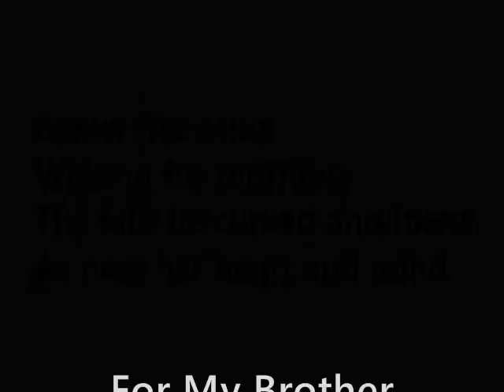#3 - 30 Days, 30 Readings: Hart Crane's "A Persuasion" read by DJB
My brother Vincent has asked me what I think of Hart Crane. Honestly, I had only read a few of the select anthologized poems of his in the past, but now am exploring him further. So this poem is dedicated to him. I know, it's a short one, but it's one I think I can wrap my head around.

Often his poems feel like they make sense even when I can not make logic out of them. I'll be writing more about this on my blog, and will be posting the link here shortly.

Of course, this is Day #3 of National Poetry Month 2012, at least here on the East Coast where it is just after midnight and I have gotten a head start. Unfortunately I am always about five hours behind Vincent who resides on the other side of the international date line (which sounds like a rather dirty phone service) on the Emerald Isle. But hopefully he has slept well and will see this shortly when he rises, and inevitably, shines.

Of particular interest to me here is the archaic use of the simple past participle of the word "blend." I inadvertently read this as bent the first time through. Similarly I thought I read the singular "kindness," rather than the plural kindnesses, which I found a little tricky to say in the line of the poem. Something about the extra syllable called for a slower more careful treatment of the words to keep from stumbling over them.  These two tiny aberrations from what my mind saw as the norm are part of what I think puts Crane in the camp of Dickinson, Whitman and Cummings in American poetic tradition. This unconventional choice of  diction and syntax forces me to examine the words more closely, to slow down and bend my mind around them more intimately. We see something strange that at the same time we somehow recognize. This certain "slant" as Emily might say helps to create Alexander Pope's ideal of "what oft was thought but ne'er so well expressed."